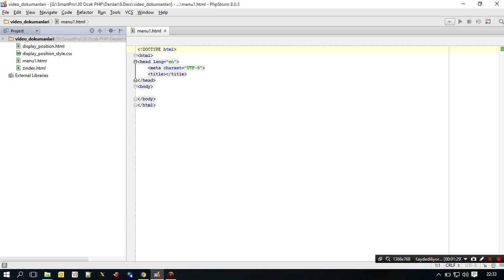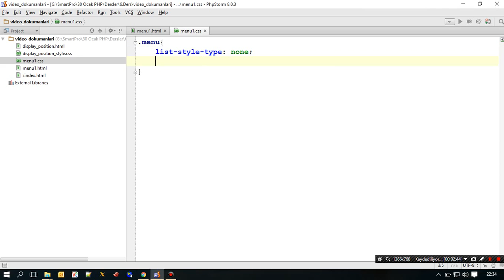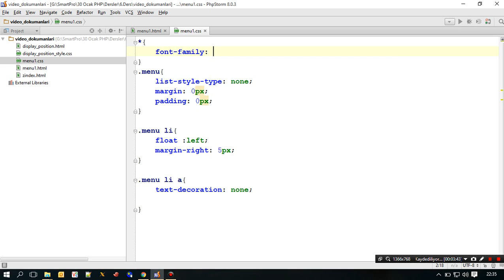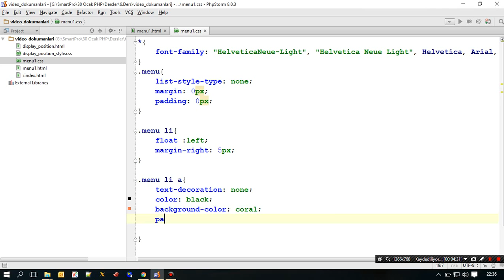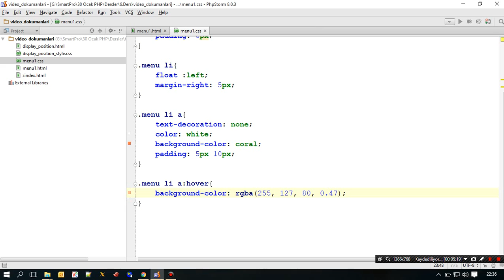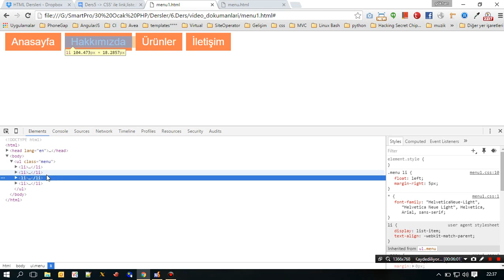CSS Eğitim Part 12 Menu Çalışması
Bu bölümde Menü Çalışması patiledik